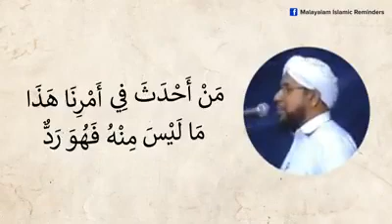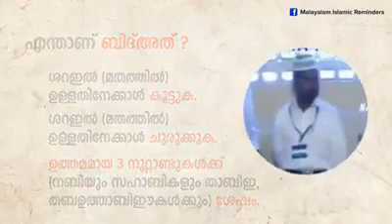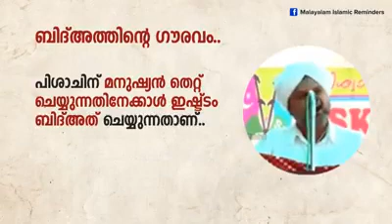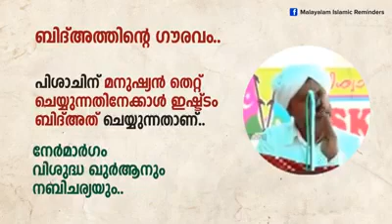*നബിദിനാഘോഷം ബിദ്അത്തോ ?* സമസ്ത ഉലമാക്കൾ സംസാരിക്കുന്നു. 🎙🎙🎙🎙 സിംസാറുൽ ഹഖ് പേരോട് ഉസ്താദ് പൊന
*നബിദിനാഘോഷം ബിദ്അത്തോ ?*
സമസ്ത ഉലമാക്കൾ സംസാരിക്കുന്നു.

സിംസാറുൽ ഹഖ്
പേരോട് ഉസ്താദ്
പൊന്മള ഉസ്താദ്
ജിഫ്രി മുത്തുക്കോയ തങ്ങൾ
അമ്പലക്കടവ് ഫൈസി